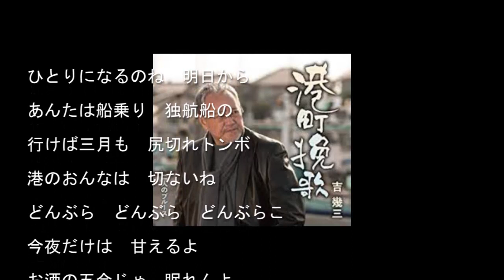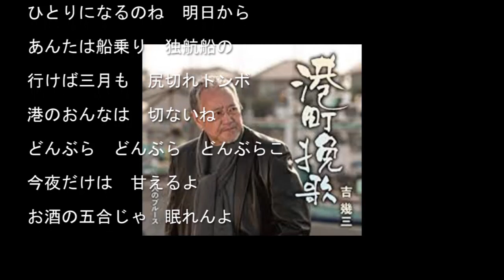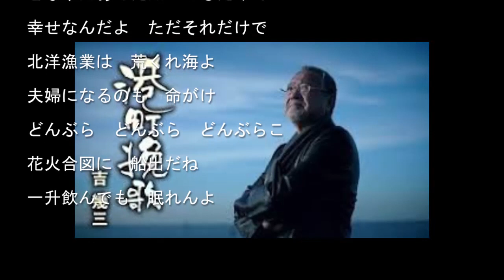港町挽歌/吉幾三Cover:sasaki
１月２７日発売。
作詞/里村龍一　　作曲/吉　幾三　　編曲/南郷達也